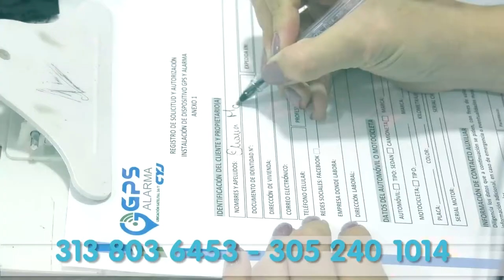CAPTURADOS DOS JIBAROS EN EL BARRIO VILLA CORELCA